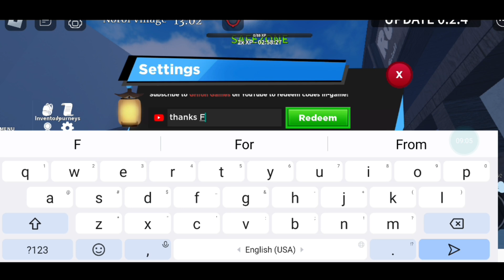*NEW*ALL WORKING CODES FOR KAIZEN IN 2023! - ROBLOX KAIZEN CODES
( Cover Topics :-

✅ kaizen codes
✅ kaizen roblox Codes
✅ all working kaizen codes 2023
✅kaizen codes rell coins
✅ kaizen vip server codes
✅ kaizen spins code
✅ roblox kaizen codes 2023
✅kaizen new codes december
✅ Kaizen code 2023